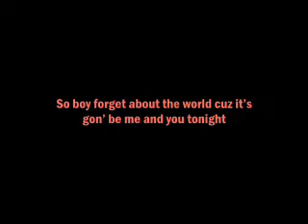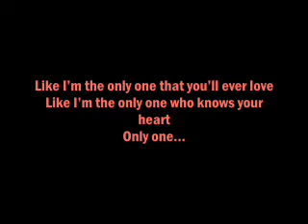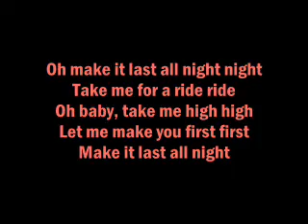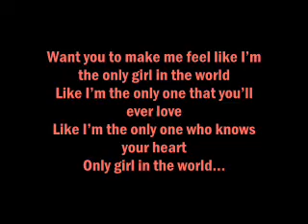Rihanna Only Girl (in the world) testo